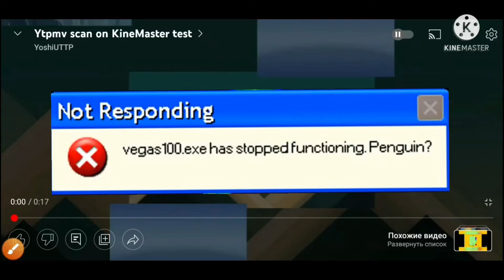[YTPMV] vegas100.exe has stopped functioning. Penguin? Scan (pts 1/2)